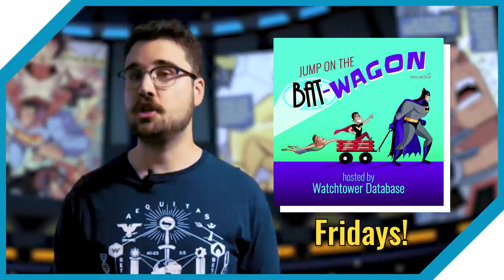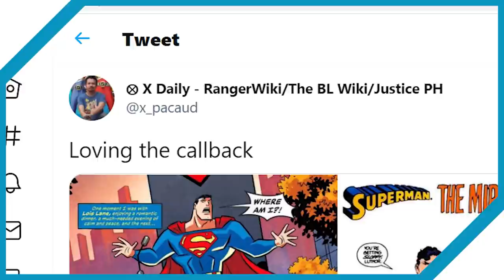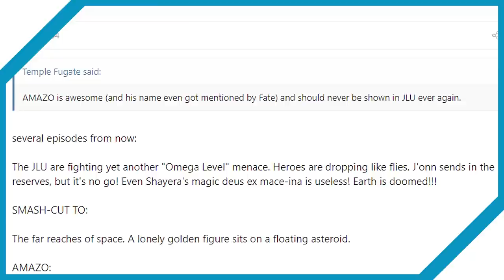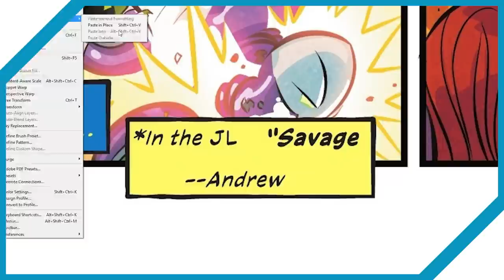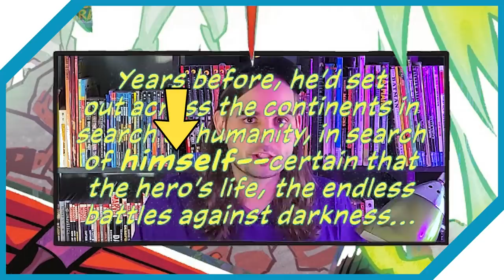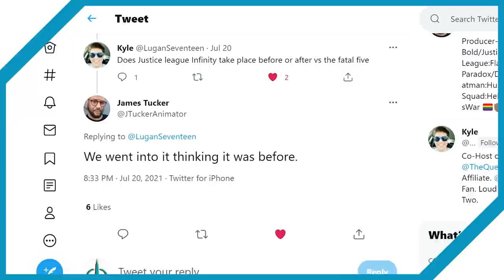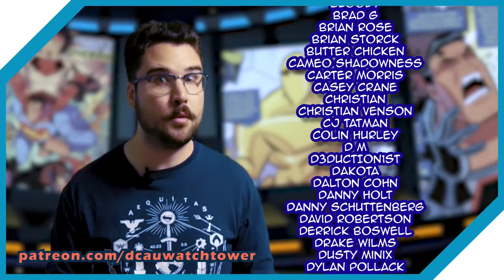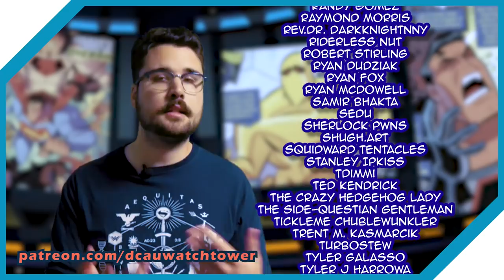Justice League Goes WOKE! + A NAZI SUPERMAN?! (All Easter Eggs in Justice League Infinity #2)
"Justice League Infinity" #2 is straight savage. We did Nazi this coming. [Pun 3 goes here.] Did YOU catch every Easter egg in the new issue?

0:00 - Intro
1:21 - Corrections Speedrun
2:46 - DCAU References
8:09 - Comic Book References
12:07 - Timeline Stuff
18:20 - Other/Miscellaneous
20:57 - Scoreboard
21:56 - Conclusion

"Jump on the Bat-Wagon" also on Spotify!